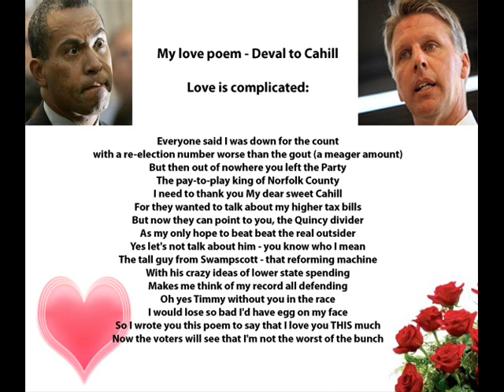Deval Patrick and Tim Cahill - A Love Poem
Deval Patrick tells Tim Cahill why he loves him so much.